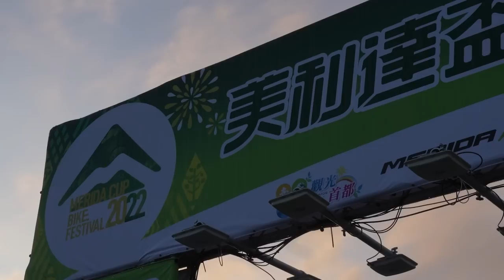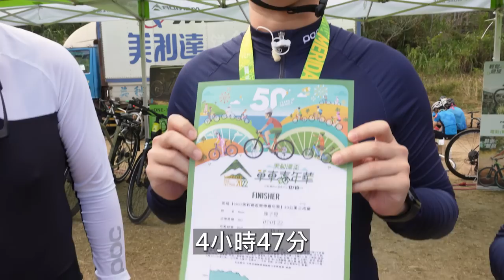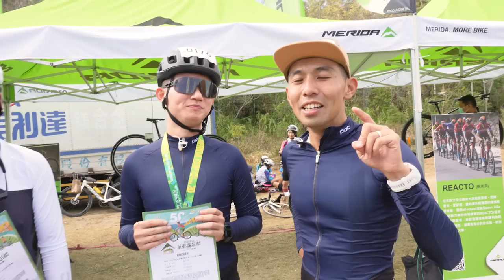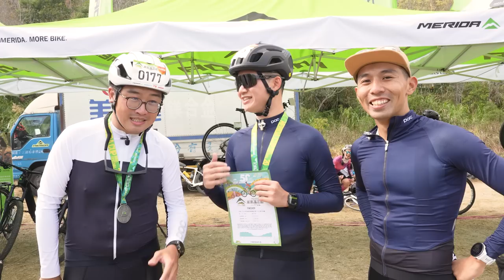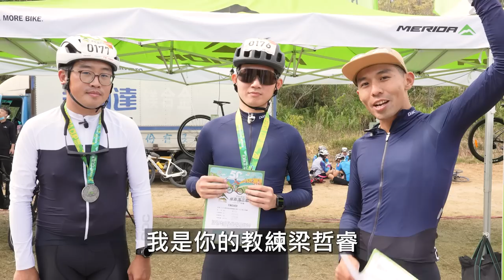天母馮迪索學長好兇，慘電百萬Youtuber！！| 美利達盃環日月潭83K | ft. @EYECTV 視網膜 【哲睿Jerry】【天母馮迪索】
器材：
Sony A74
Sony A7S2
DJI Mini 3 PRO
GOPRO HERO10